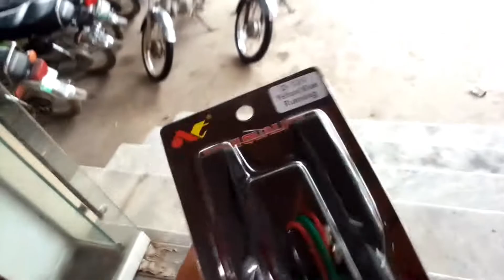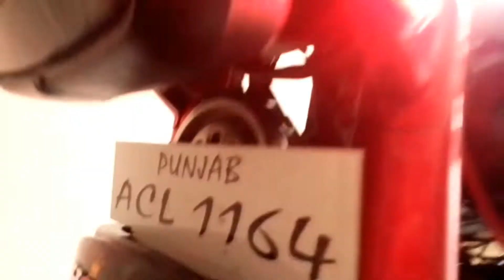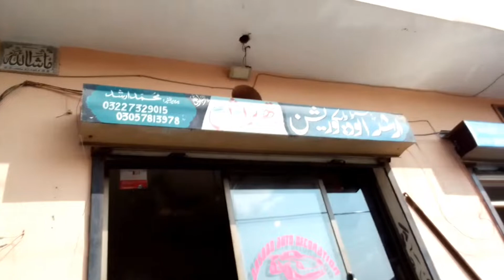Bike New indicator | new keyring| 4E kaku ka boht afsos hua|Meetwith famous vloger Khaqan Shah Nawaz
thanks!
Mysnackvideo id:sabiullah_khan707👇🏻
Bike Lover .
Bike Modified .
Bike Modification .
Bike Bulb .
Bike Tuning .
Bike Stickers .
Bike Lights  .
cd 70 modifed
cd0 modified
70 modified
cd 70
cd 70 modification
70cc bike modified
bangladesh vs india live
bhoot bhoot
bike
bike stunts
chhotu dada tik tok
class I0 maths pre board sample pape..
cool nasl olunur erkek
delhi kamariya kare hi haj
dj dilu
el tóxico
films 2022
gam bhare status
goldmines telefilms 2022 new movie hi..
goudje get paid
hair growth treatment by dermatologi..
hayabusa ke video
honda cd 70 modified
kanna master dance
kar
kia sonet
lakshmi movie song
matindra thar
mani meraj h
maroko vs portugal
mc stan
motos carreraS
new natok 2022
new songs bollywood 2022
nle
o mascarado
pagal beta yo
pelicula de terror
redmi ote l2s pro
romantic movie
sebujur bangkai rhoma irama
shorts video
silpi.raj.ka, song all songs
thiagão
train videos
wednesday addams song
what is sql
yo yo honey song